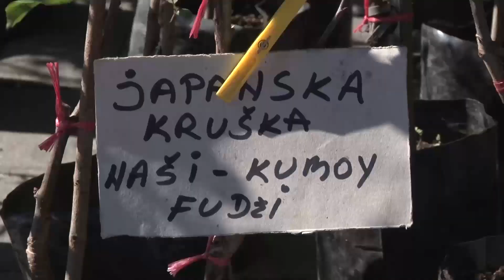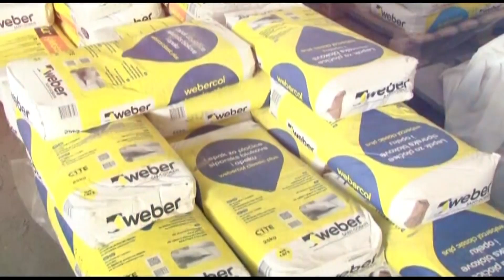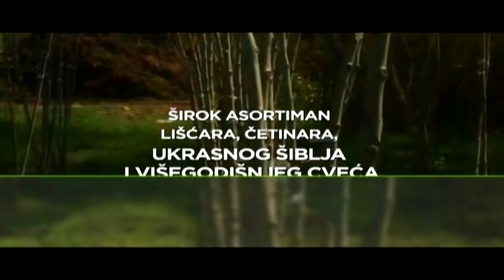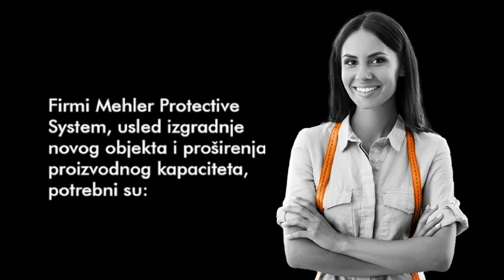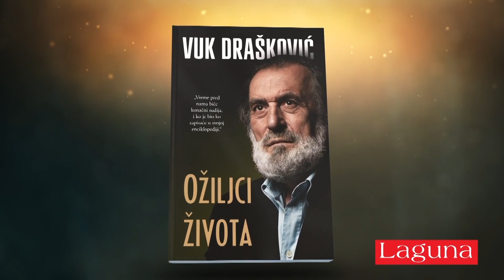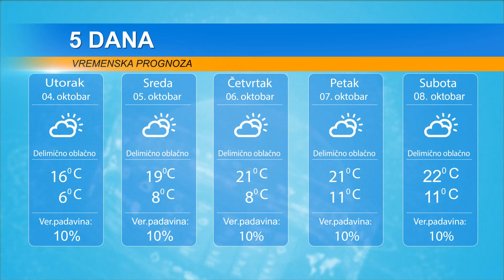DAN 3. OKTOBAR 2022.